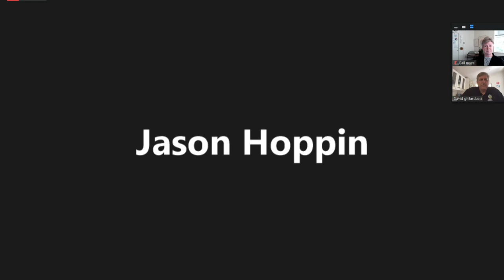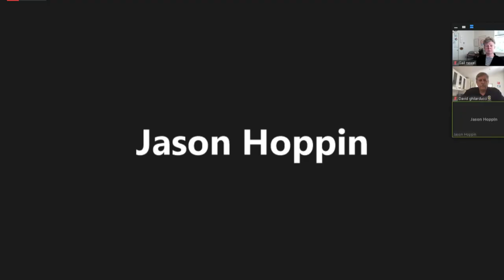SC County Health Press Conference 6/16/21